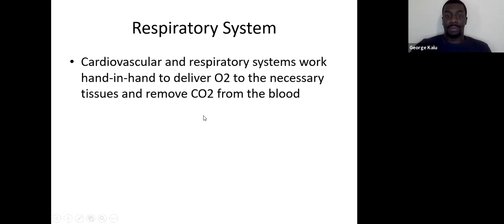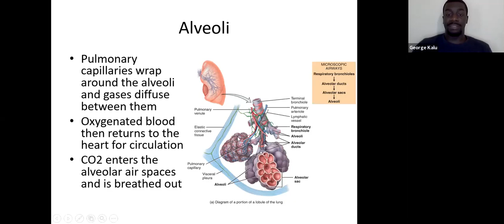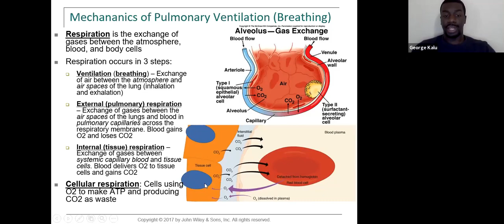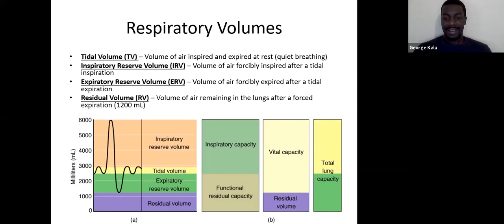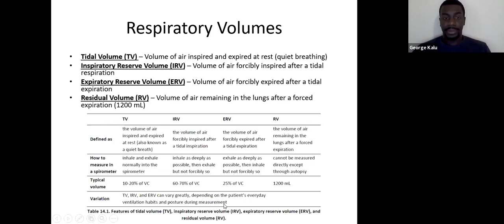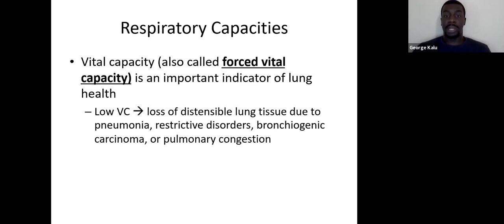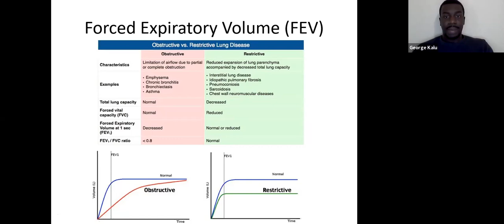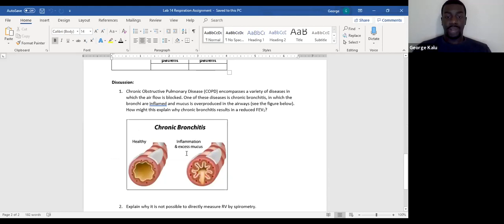BIO 9 Pre-Lab Lecture Lab 14: Respiration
Gavilan College - BIO 9 - Lab 14 Pre-Lab Lecture = Respiration (4/21/2020)